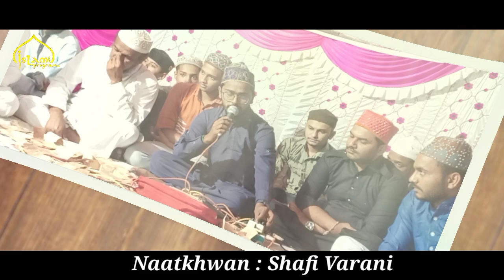Unka mangta hoo jo mangta nahi hone dete | Shafi varani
Naat : Unka mangta hoo jo mangta nahi hone dete

Naatkhwan : Shafi varani

Naat Lyrics :

Unka Mangta Hoon Jo Mangta Nahin Hone Dete
Yeh Hawaley Mujhe Ruswa Nahi Hone Dete

Mere Har Aeib Ki Karte Hain Woh Parda Poshi
Mere Jurmon Ko Tamasha Nahi Hone Dete

Apne Mangton Ki Fehrist Mein Rakhte Hain Mujhe
Mujh Ko Mohtaaj Kisi Ka Nahi Hone Dete

Baat Karta Hon To Aati Hai Mehak Tayyebah Ki
Mere Lehjey Ko Woh Mela Nahi Hone Dete

Shafi varani ki dusri naat ke video ko dekhne keliye Link open kare

saifaz barkati ki naat ke video

Mohsin bawanka ki naat ke video

Afzal khorani ki naat ke video

Faizan belim ki naat ke video